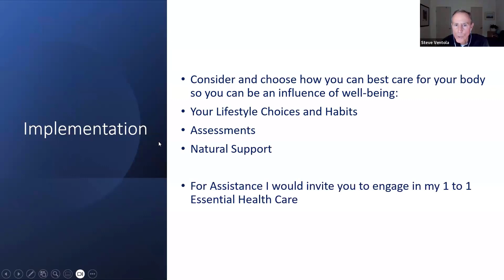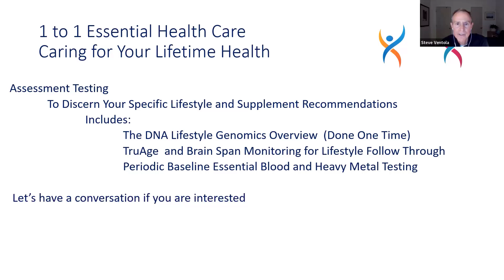Implementation for Physical Well-Being Part 2